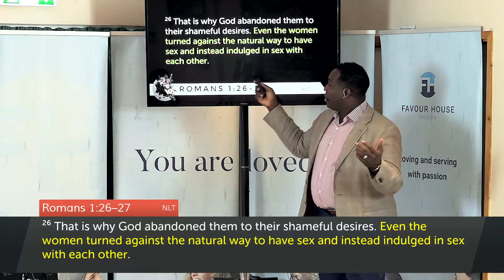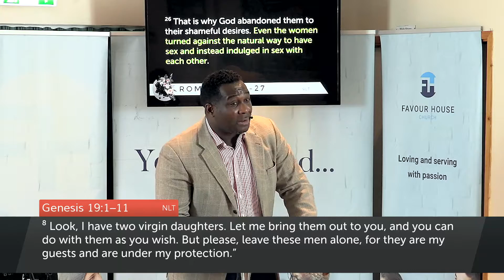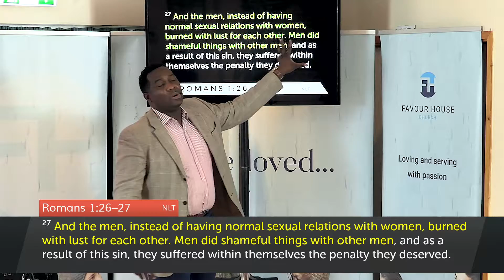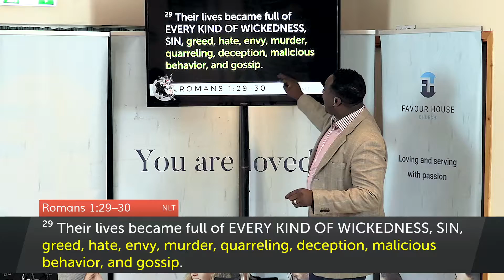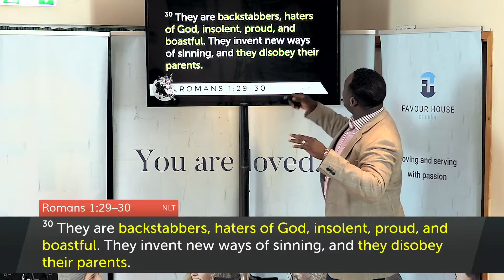The Church is for Gay People Too | King James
Sometimes Christians emphasise homosexual sin more than the others making it look like other sins mentioned in the bible are less sinful, let’s see what Paul says about this in Romans Chapter 1

Join Us Online During Our Live Sunday Service: 10:30 am

Through Favour House TV we believe that God will equip His children all over the world, to be strong in faith and advance His purposes on the earth. Our videos and audio clips are designed to inspire and motivate you to acts of love and good works.